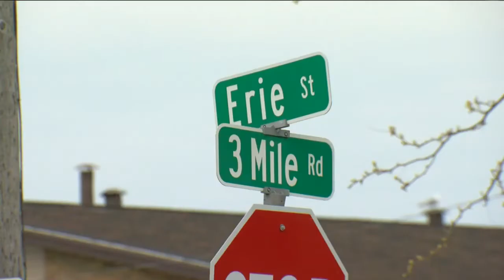Driver swerves onto sidewalk, hits pedestrians including 2 children: Racine police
A driver in Racine swerved onto the sidewalk and hit four people, including two young children, police said Tuesday afternoon.